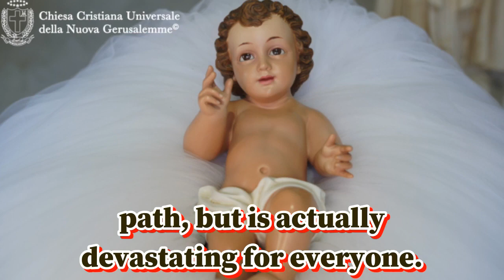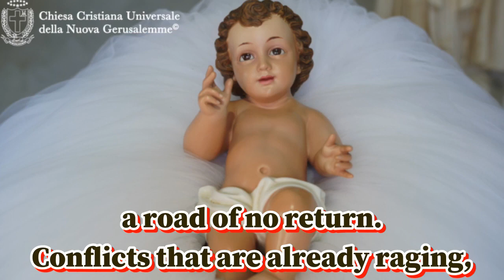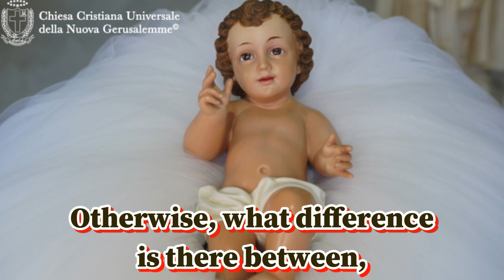10/10/23 Open letter, "Peace! Peace! Peace!"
Magisterial Document. Open letter to Christians and the world of good will. "Peace, Peace, Peace." In the name of the Father, of the Son and of the Holy Spirit. In this moment of great suffering and great anguish that grips so many hearts, peoples and nations, increasingly divided among themselves, who are increasingly resorting to the use of weapons. I would like to address all Christians and the world who still animated by good will. Who is not resigned to war, to the thought that the use of violence is the only means of resolving the conflicts, that have flared up, are igniting in different continents of the world Violence is not from God, who has commanded not to kill. Jesus the Son of the living God, came into this world to make the essence known, by embodying in the substance, of love, to God and the next. Many are the levers that can be used in the world today, as an alternative to weapons, to win those who oppress peoples and nations. And when there has been the will, the rulers of Nations and the powerful, leading world institutions, have well proven that they know how to use these levers, the financial one, the economic one, the legal one, the social one and even the environmental one. To do this however, one must have the courage and the will, to follow alternative paths to guns and violence. Which represents on the surface the easiest path, but is actually devastating for everyone. Many in fact forget, or pretend to forget the consequences and the direct and indirect damage, caused by war, whose outcome is always unpredictable. Even if today given the nuclear armaments at the disposal of so many Nations. It is not difficult to foresee that the consequences would be fatal for all. The world is thus in danger of going down a road of no return. Conflicts that are already raging, do not tend to subside, but on the contrary, are being protracted. others are gradually being ignited, with the risk of involving an increasing number of neighboring countries and belonging to organizations of nations, that, if involved, will drag into the conflict as in a domino effect, an increasing number of peoples and countries. In this tragic context, I want to address my heartfelt appeal for peace, first of all to Christians and nations who recognize themselves in Jesus, Christ. So that every effort be made to seek peace, without resorting to war, but deploying every lever at the disposal of rulers and those responsible for institutions, to nip in the bud every violence, without conforming to the modus operandi of peoples and nations who do not recognize themselves in Jesus and in his teaching. That for Christians, is timeless and eternal. Otherwise, what difference is there between, those who have come to know and recognize the Savior, as opposed to others. Let us unite in Jesus, in his authentic Magisterium, to pray and act. So that the leaders of the world's institutions, will take action by all means, to seek peace in Christ, with Christ and for Christ. As a sign of distinction of all Christians, who are not called to foment hatred, among those who already live by hatred and violence in this world. But to look to eternal peace and consequently contribute to its achievement already on this earth. In the name of the Father, of the Son and the Holy Spirit